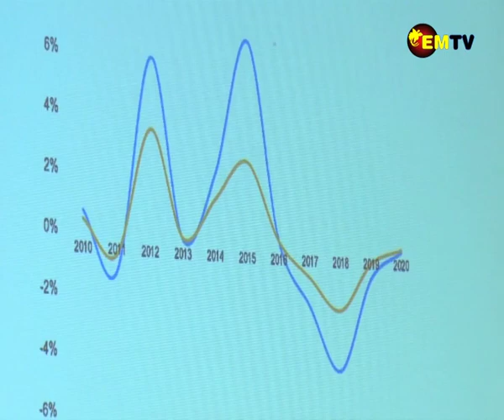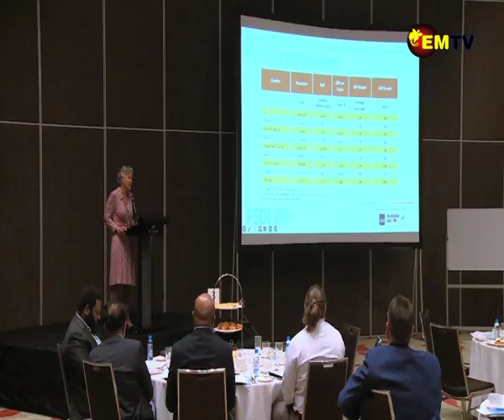ADB REPORT ON SOEs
State Owned Enterprises in the country need to do more to contribute to the country’s Gross Domestic Product.
This is according to a report called ‘Finding Balance 2023’ which was launched yesterday by the Asian Development Bank’s Pacific Private Sector Development Initiative.